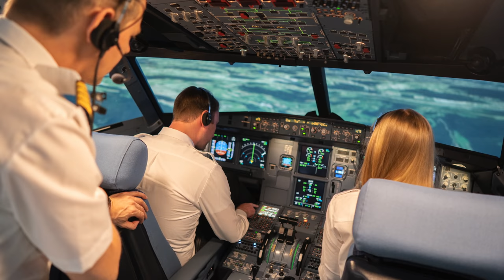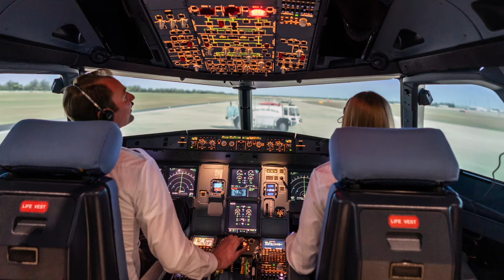Was ist eigentlich mit der MAX? AeroNews